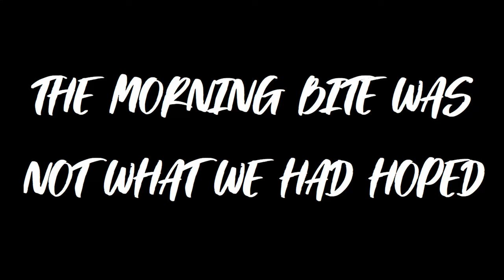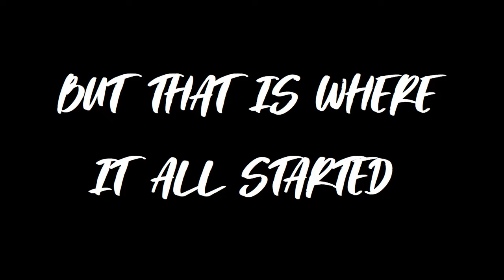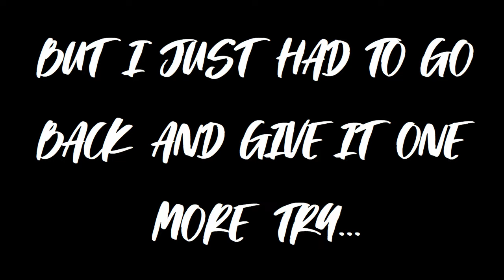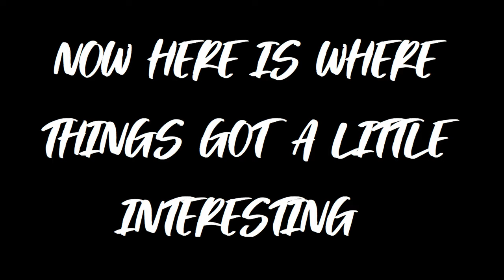Oh, the Hu-Manatee! | Catching Crevalle Jacks Under the Bridge | Surf Fishing Florida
This was my last day in Florida.  My nephew and I headed down the beach fishing along the way and then really tried to get some interest under the bridge.  You can see a big snook chasing my lure and a school of mullet out from one of the bridge supports.  That gave me some hope.  On the next cast I thought I managed to catch one, but instead I foul hooked what I think is a yellowtail scad.  After leaving the bridge kind of defeated, I decided to come back by myself later in the afternoon.  The jacks were letting me have some fun, but one of them got tangled up with a manatee, and for a second there, I was pretty worried.  A lot of thoughts going through my head in the span of a second.  Is it going to be wrapped in line?  Is it going to get hooked?  Do I cut the line?  Thankfully, the fish somehow got out from around the manatee, which disappeared safely into the abyss.  Still, it was awesome to see a manatee up close like that, and it made for one heck of a video.

0:00 - Teaser
0:24 - Cinematic Intro
0:54 - Starting Off
1:20 - Snook Chasing Mullet and the Yozuri
1:29 - I Hate Foul Hooking Fish
2:13 - I Can't Stay Away
2:30 -  JC #1
4:11 - JC #2 Wraps Itself Around a Manatee
6:00 - Talking GoPro Issues / Missed Fish
6:28 - JC #3 / One Last Fish
7:42 - Closing
8:05 - Outro